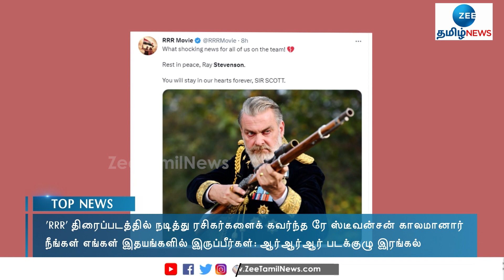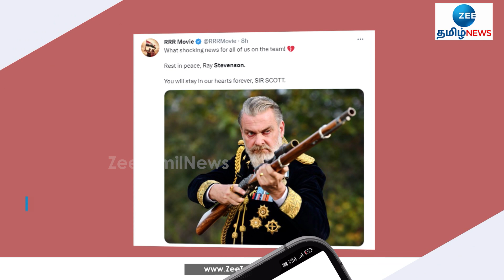'RRR' படத்தில் நடித்த ரே ஸ்டீவன்சன் காலமானார் | Actor Ray Stevenson who acted in RRR Passed away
'RRR' படத்தில் நடித்த ரே ஸ்டீவன்சன் காலமானார்